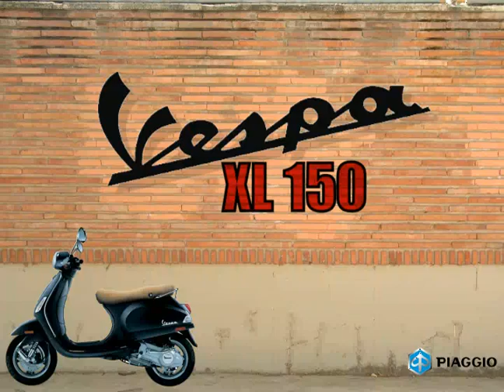Marino Ringredo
An assignment I had to do in my After Effects class.